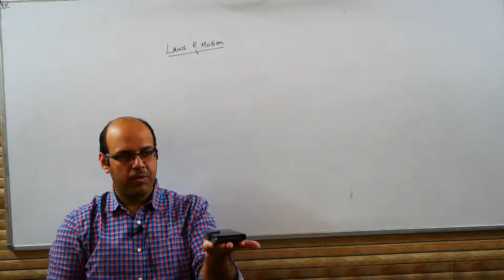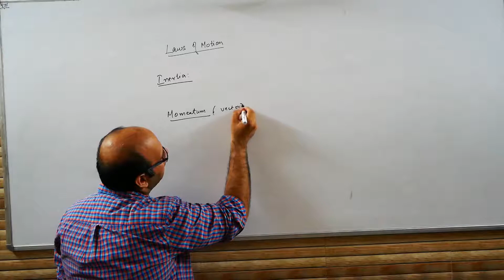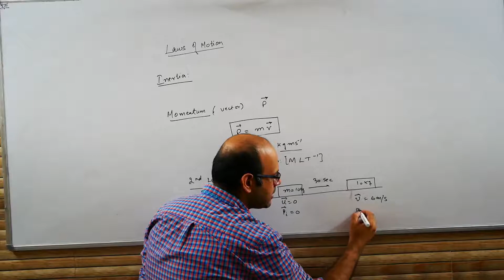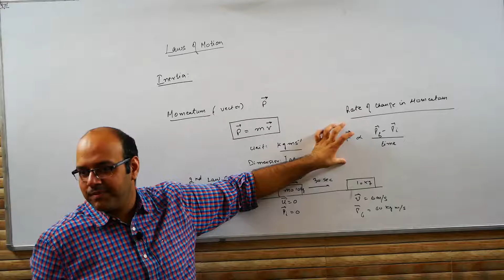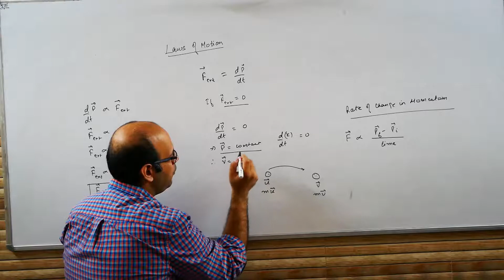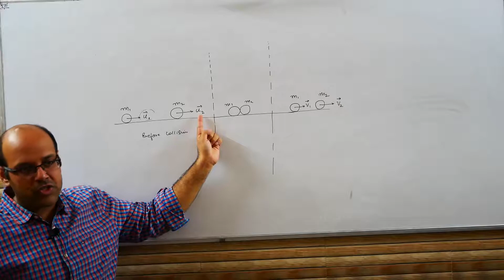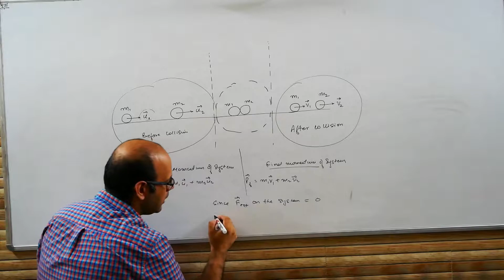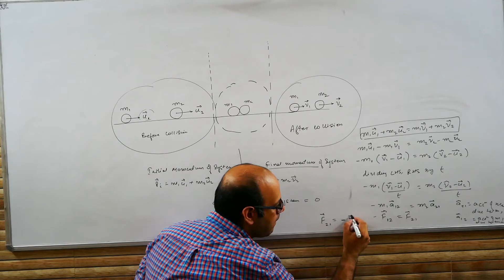Laws of Motion 1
Laws of motion, Physics, class 11, CBSE